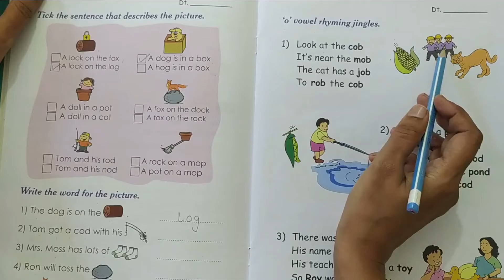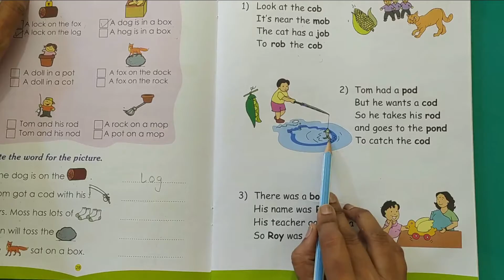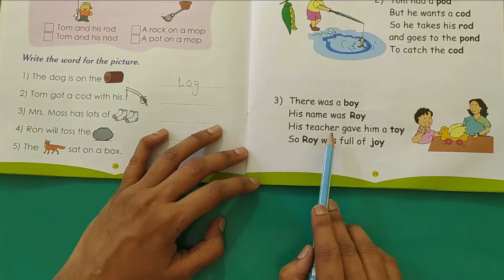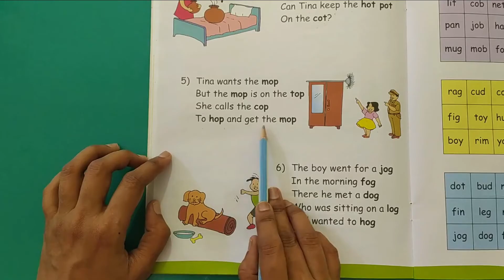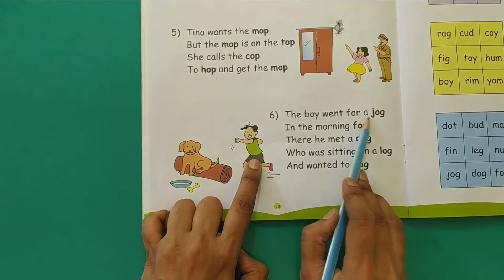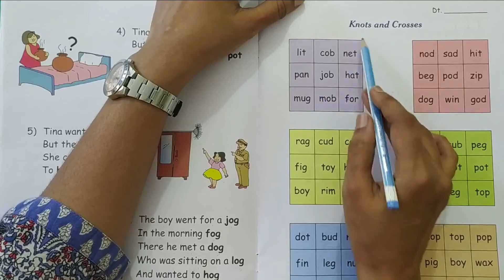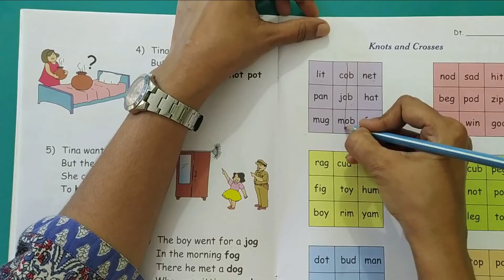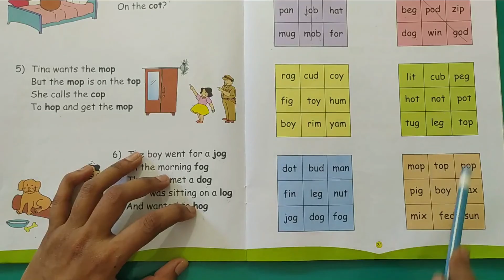Phonics Short Vowel O Activity 3 - Senior KG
In this video, the teacher guides the children in completing the Short Vowel O Activity, using the phonetic sounds of the words and reading the Vowel O jingles (pg 29-31).These worksheets help in reinforcing the concepts learnt. Phonics is foundational step in raising skillful readers.

Crayons EduCare Ambernath (east) 421501